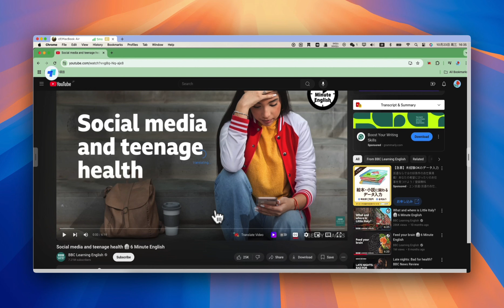How to use YouTube Translator?